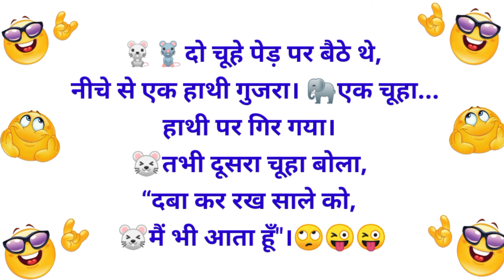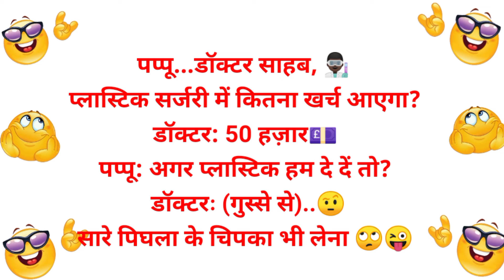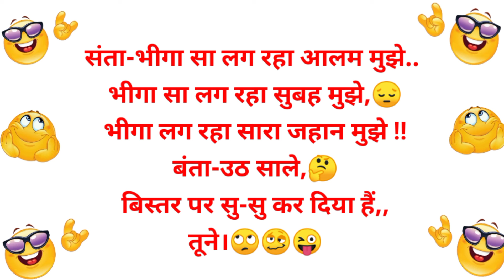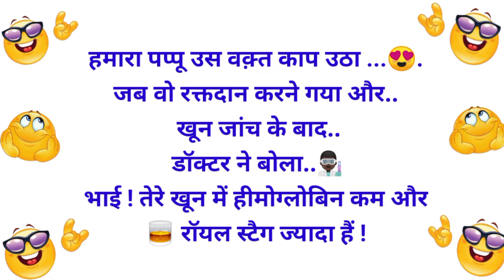चुटकुले ,Jokes | Funny Jokes | Chutkule | Majedar Chutkule | comedy video | Chutkule In Hindi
फाडू चुटकुले ,Jokes | Funny Jokes | Chutkule | Majedar Chutkule | Chutkule | Chutkule In Hindi#jokes